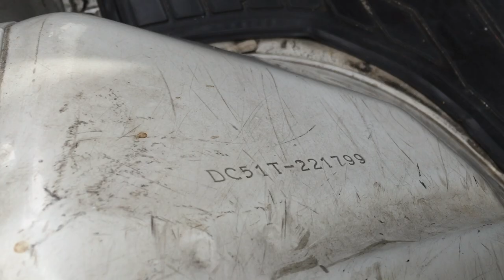Carry Truck 221799